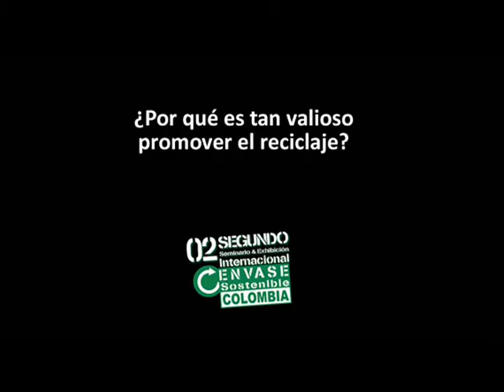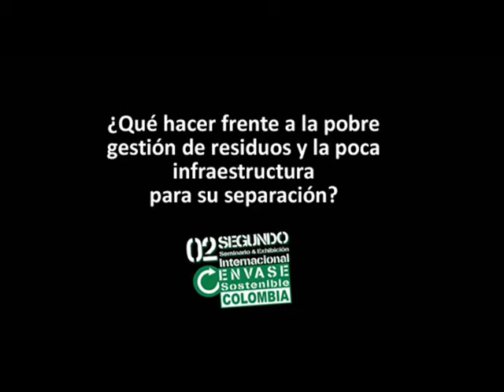Eduardo de la Tijera habla con El Empaque en el Seminario Envase Sostenible 2011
Eduardo de la Tijera, presidente del grupo Texne, fue uno de los panelistas del Seminario Envase Sostenible 2011, realizado el 1 y 2 de junio en Bogotá, Colombia.

¿Sabe qué es la 'degradafilia'? de la Tijera, también expresidente de la Asociación Nacional de Industrias de Plástico de México, se lo explica.